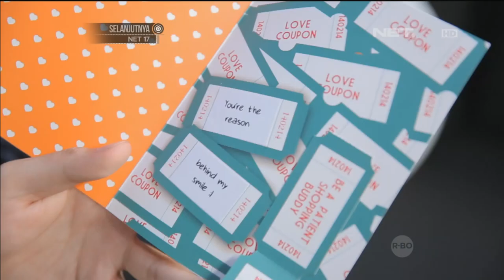Kevin Aprilio & Aubry Beer - Chocolate Layer Gift | Chefs Table | Chef Chandra | NetMediatama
Chefs Table
Chefs Table adalah Cooking Show oleh Chef Chandra yang dikemas dengan tampilan Fancy Food ditambah reality, dimana Chef Chandra akan invite langsung guest (Artis dan Public Figure) untuk hadir di Chefs Table.